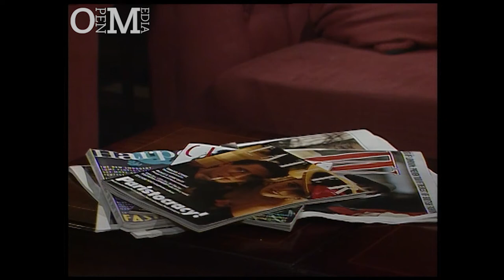RIP journalist and writer, Gaia Servadio | After Dark | 1988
News just in of the sad death of Gaia Servadio, former mother-in-law of Prime Minister Boris Johnson and, as seen here, host of After Dark episode 'You Are What You Wear'. (20 August 2021)

Gaia Servadio
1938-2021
RIP

Episode: You Are What You Wear

Host:
Gaia Servadio

Participants:
Brenda Polan
Bishop of Lewes
Bruce Oldfield
Nicholas Coleridge
Terry Melville
Katharine Hamnett
Raghib Ashan

First shown: 11 March 1988

ABOUT OPEN MEDIA
Open Media is one of the longest established media companies in the UK. Founded in 1987, it has made entertainment, documentaries and factual specials which sell all over the world. 400+ hours of award-winning television archive, digitised by the British Film Institute: celebrity interviews, controversial discussions, magic shows and more.